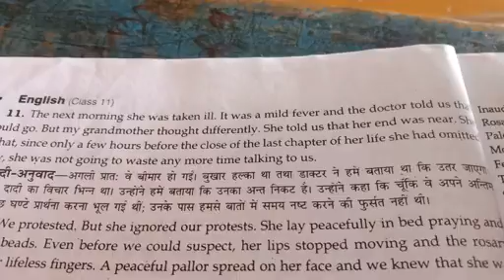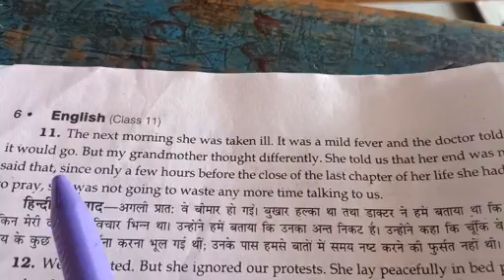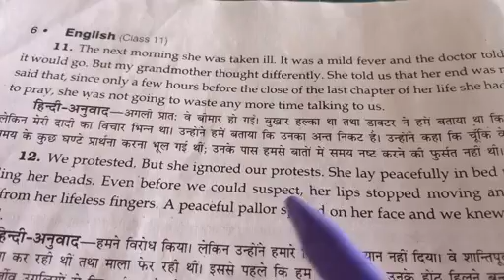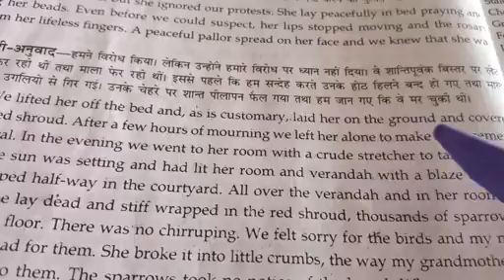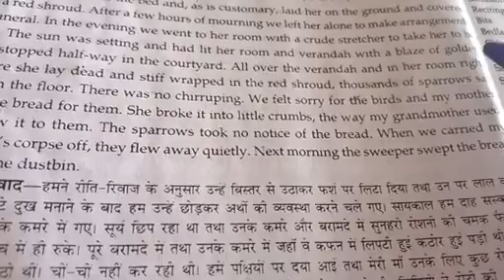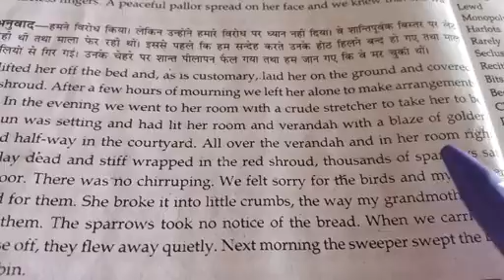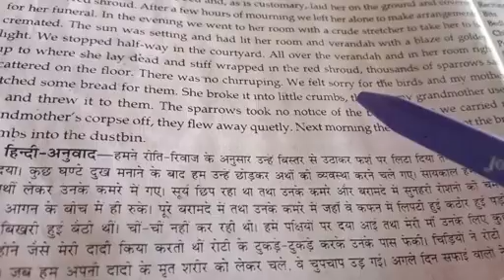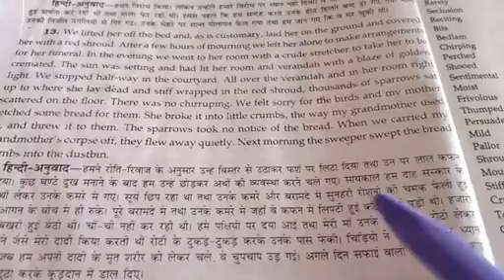Hornbill Lesson 1 THE PORTRAIT OF A LADY Part-concluding by S K Pandey.